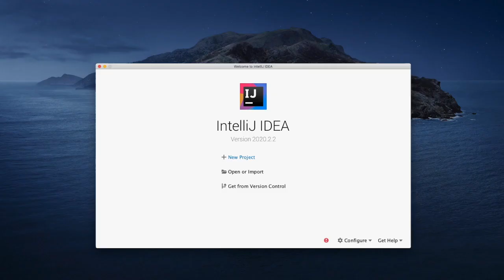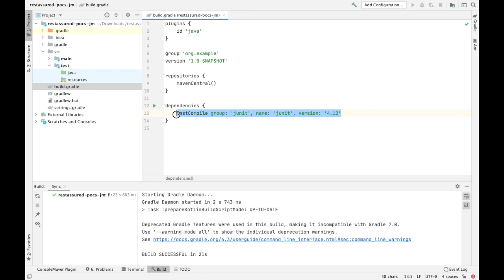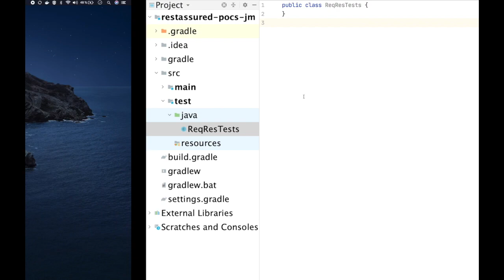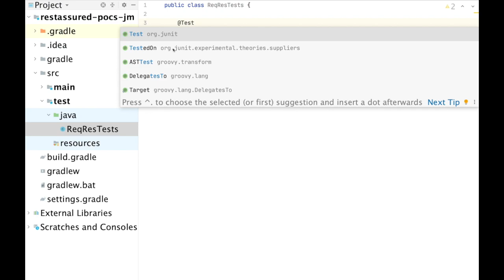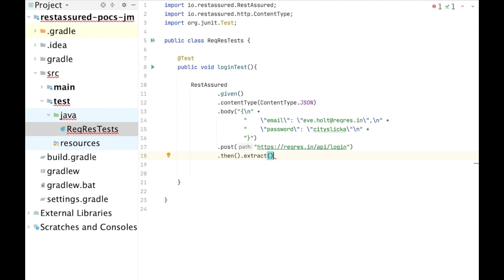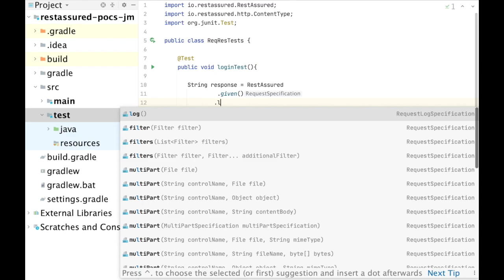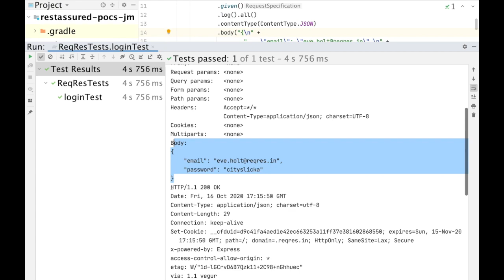Escribiendo nuestro primer test | creando el proyecto - Curso Rest Assured Parte 2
En este video explico la importancia de automatizar pruebas API. Hoy en día la arquitectura basada en microservicios es una de las más usadas debido a que favorece la modularización y desacoplamiento de las aplicaciones. Micro servicios, micro frontends, debemos familiarizarnos con estos términos y entender cual es la mejor manera de probarlos.
Una herramienta que nos permite la realización de pruebas hacia servicios API es RestAssured, debido a su DSL y a su extensibilidad es una de mis herramientas favoritas a la hora de realizar este tipo de pruebas.

Vamos a ver como crear nuestro primer test.